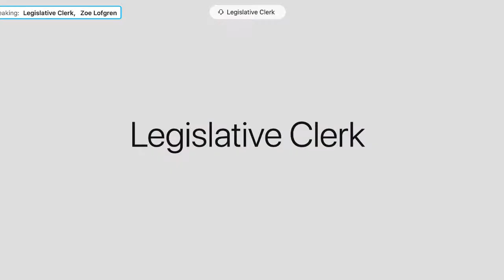Contestee Mariannette Miller-Meeks’s Motion to Dismiss Notice of Contest (EventID=111319)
On Wednesday, March 10, 2021, the Committee on House Administration will hold a business meeting, "Contestee Mariannette Miller-Meeks’s Motion To Dismiss Notice Of Contest Regarding The Election For Representative In The 117th Congress From The Second Congressional District Of Iowa, And For Other Purposes."